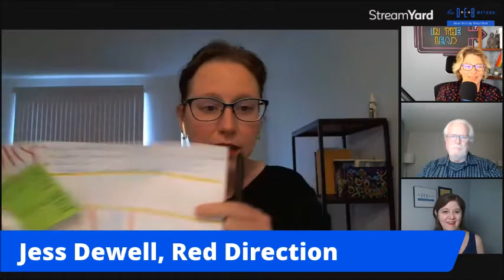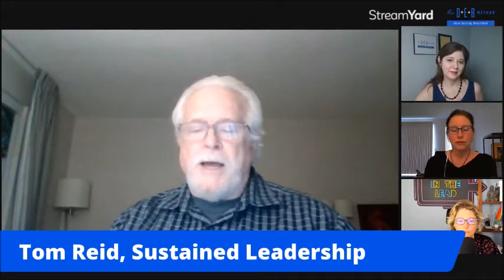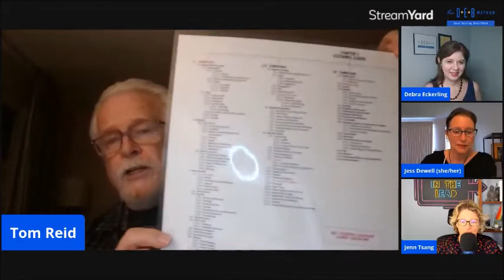Leadership with Jess Dewell, Tom Reid, and Jenn Tsang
Effective Leadership creates impact, which is Debra Eckerling's October theme! Exceptional leaders Jess Dewell, Tom G Reid, and Jennifer Tsang joined Deb for an insightful GoalChatLive on the topic. We discussed the attributes of leaders, the challenges of developing leaders, the future of leadership, and much more.

Are leaders born or made? It's both.

The starting point for developing leadership - or really any - skills is choosing yourself. Discover your why, your mission, Take one step at a time, hone your skills, and learn from the people - and experiences - you encounter.

About the guests:
- Jess Dewell is the Managing Partner, Operations + Strategy, at Red Direction, and Host of the Bold Business Podcast
- Tom Reid is the author of Sustained Leadership WBS and a Consultant and Trainer in Leadership Development
- Jennifer Tsang hosts the In the Lead Show podcast and is a Leadership Coach

To Develop Better Leadership Skills
- Jess: Go on a Present Retreat each week for personal exploration and education
- Tom: Think critically, systematically, and strategically
- Jenn: Know that everyone has something to teach you

Leadership and Impact
- Tom: Become the best possible version of yourself
- Jenn: Learn so you can teach others. And take care of yourself, your mental health
- Jess: Build stamina for recognizing assumptions and be creative with solutions

Leadership Goals
- Jenn: Create an intention around staying curious. Explore and enjoy the journey of what piques your interest
- Tom: Write down five things you believe in. Then write a paragraph of why you believe it. Your leadership journey has to center around your beliefs. This will motivate you to fix things.
- Jess: Say "No" more often, so you can double the time you spend in your Present Retreats

Debra Eckerling is the author of Your Goal Guide and founder of The D*E*B Method.